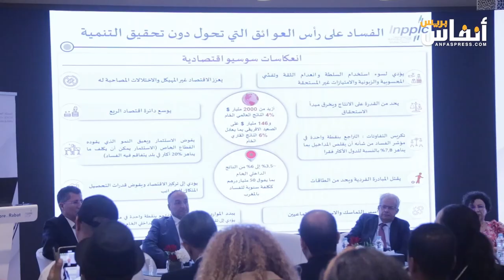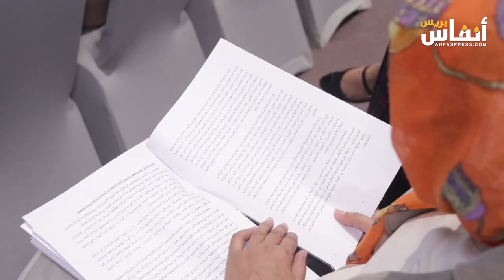البشير الراشدي: الفساد في مستويات مرتفعة..23 % من المقاولين يصرحون بتعرضهم للرشوة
نظمت الهيئة الوطنية للنزاهة والوقاية من الرشوة ومحاربتها اليوم الثلاثاء 8 أكتوبر 2024 لقاء صحفيا لتقديم تقريرالهيئة السنوي 2023،
وتقريرين موضوعاتيين مصاحبين.